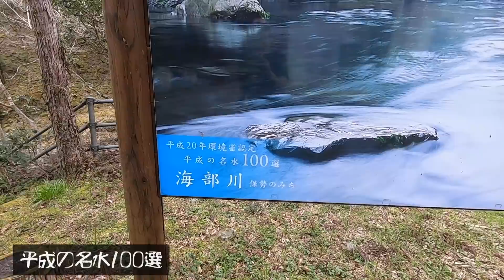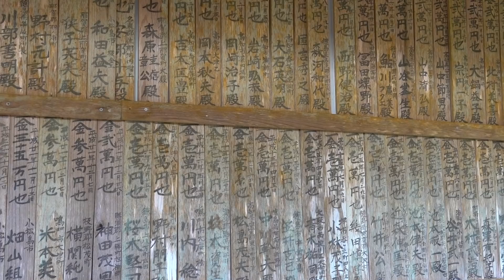四国一美しい滝の下で車中泊してみたら人生で一番最高な日になってしまった！- VAN LIFE JAPAN 14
四国一美しい滝の下で車中泊してみたら人生で一番最高な日になってしまった！
今回はバンライフ日本一周中に四国徳島にある神秘的な滝の下で外国人彼女と自作キャンピングカーで車中泊してみた！